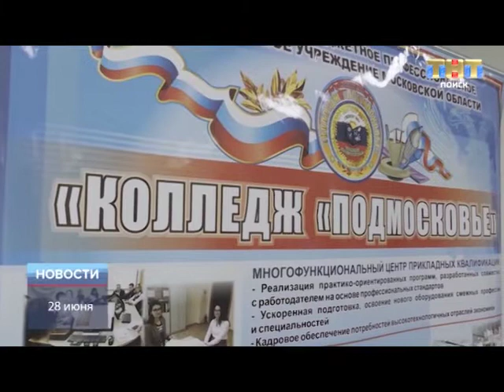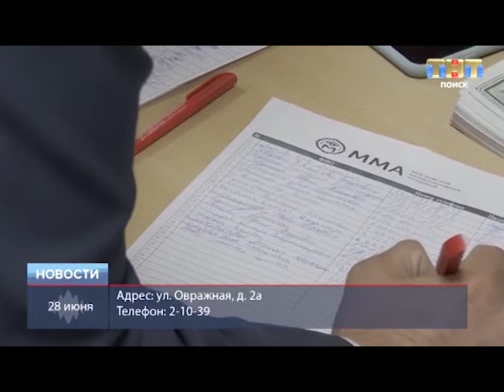ТНТ-Поиск: 800 выпускников колледжа "Подмосковье" получили дипломы